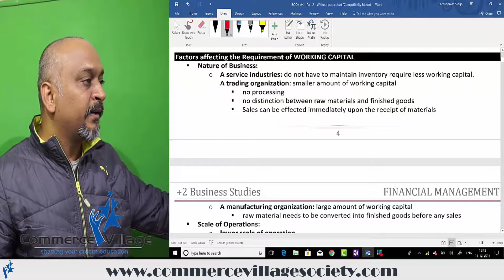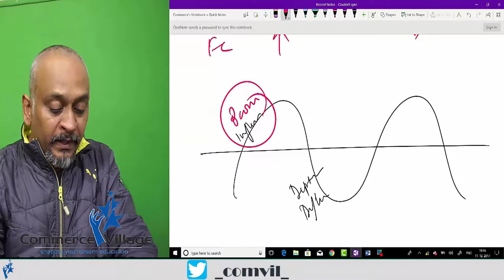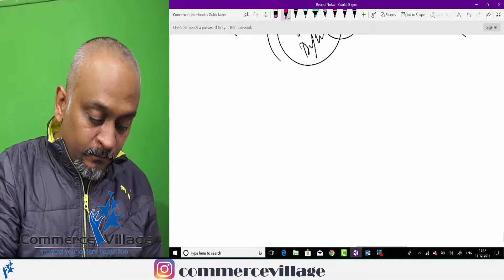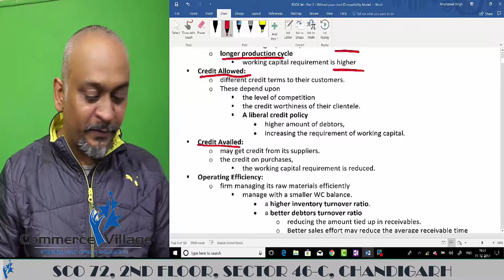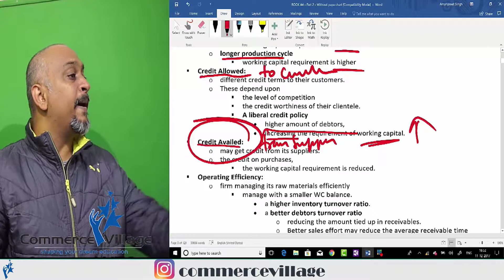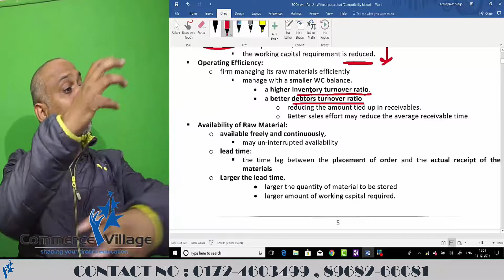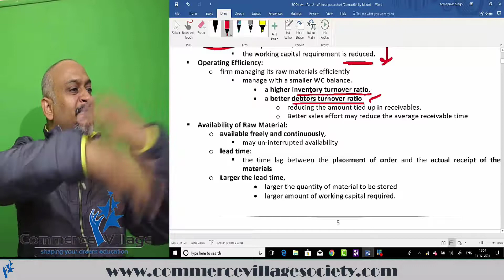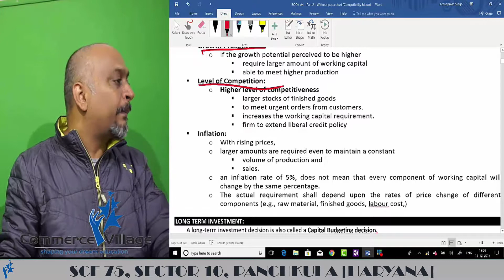#81 Factors Affecting the Requirement of Working Capital | Financial Management